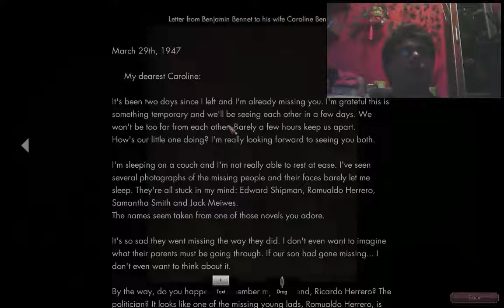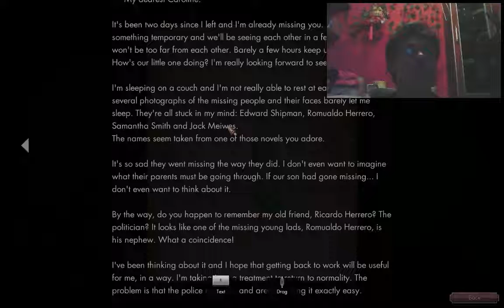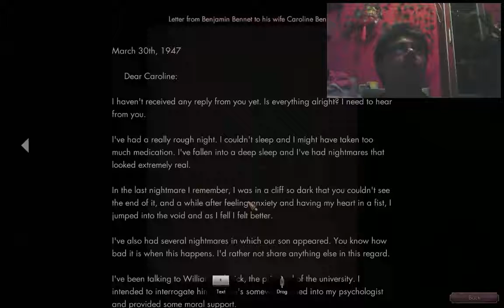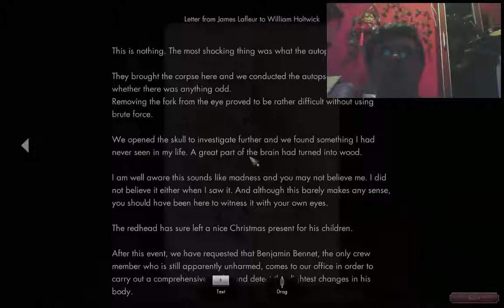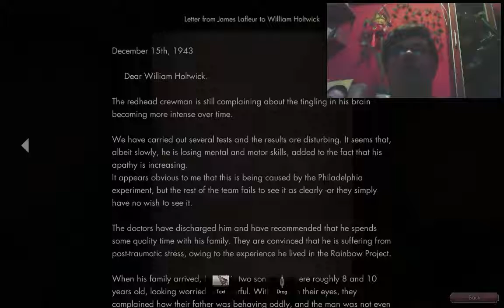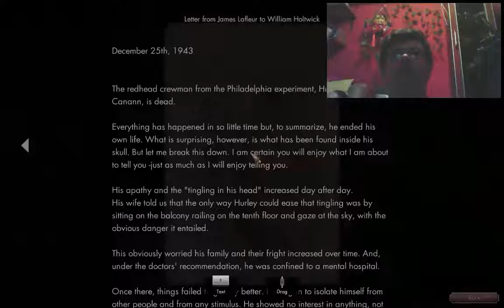Nawiedzony uniwersytet dla obłąkanych Let's Play The Crow Eye #1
Detektyw, zaginięcia, tajemniczy doktor, czyli Gra nie dokońca jak Amnesia